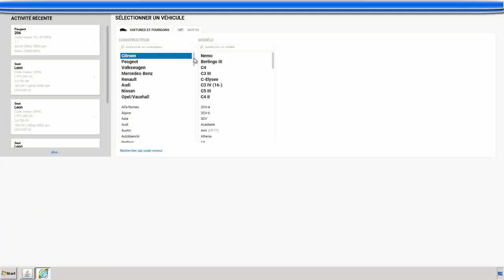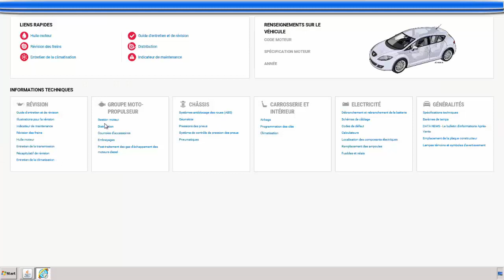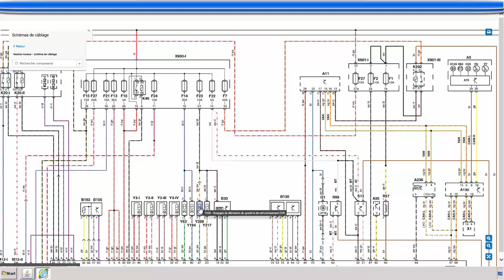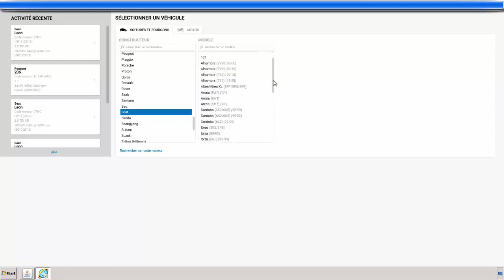SEAT LION MANQUE DE PUISSANCE كهرباء السيارات متسرعش ملي تقرا دفو